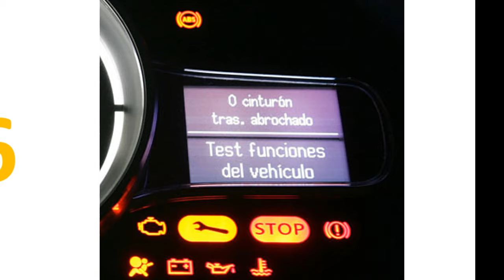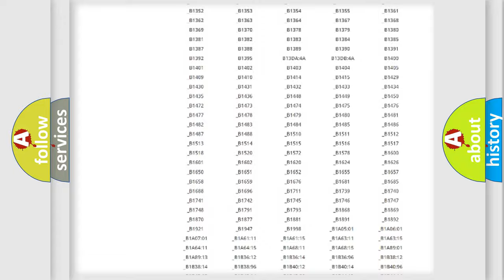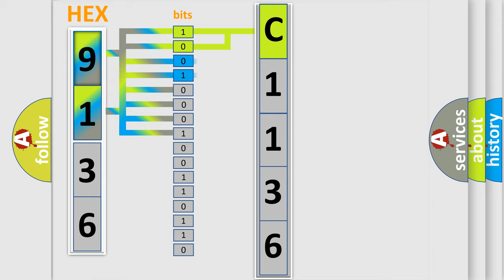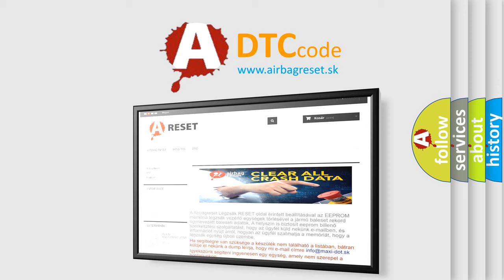DTC Nissan C1136 Short Explanation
Contents:
0:21 Basic DTC analysis according to OBD2 protocol standard.
1:48 Insight into programming
2:58 A diagnostically understandable description of the Diagnostic Trouble Code
3:05 Basic error definition

Make:
Nissan
Code:
C1136
Definition:
Description:
CAN communication with IPC time out.